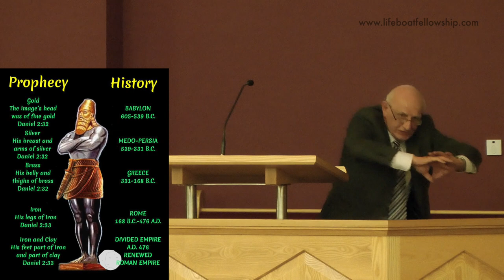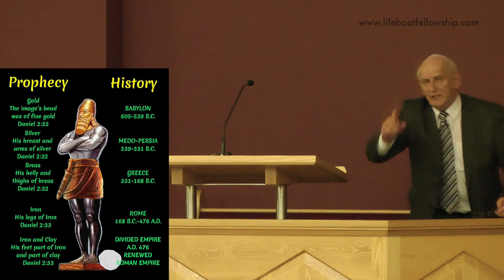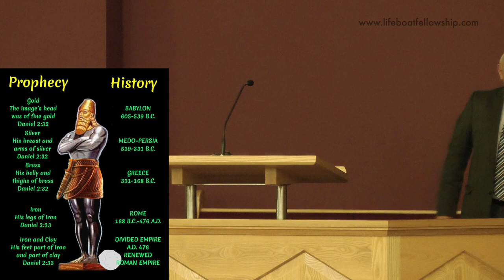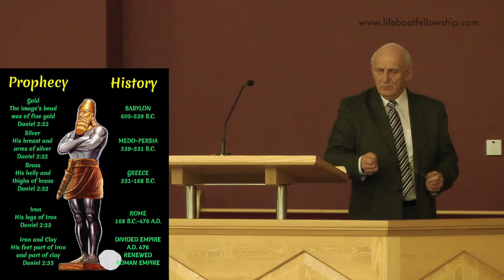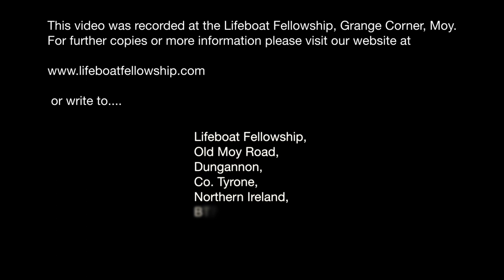Back to the Future - Britain, Brexit and the Beast - Part 1 - Bertie Johnston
Sunday Evening, 3rd March 2019
Speaker: Bertie Johnston
Title: Back to the Future - Britain, Brexit and the Beast - Part 1
Matthew 24:4
Matthew 24:15